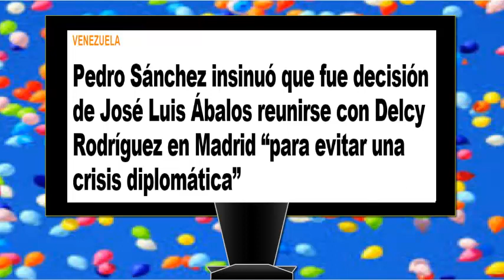PRESIDENTE de ESPANA se lava las MANOS y CULPA a ABALOS de REUNION con DELCY RODRIGUEZ!!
NOTICIAS DE HOY VIERNES 28 DE FEBRERO 2020